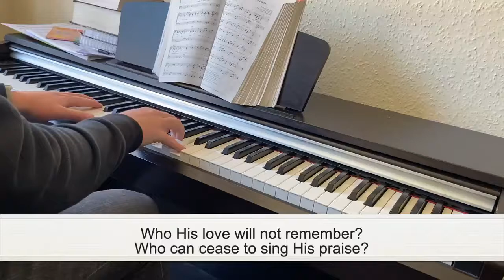Here Is Love, Vast As The Ocean played by Lewis Getty